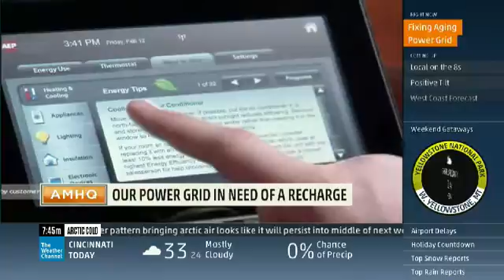U.S. Electric Grid Crisis Segment on AMHQ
Creaxion helped book Smart Wire Grid CEO, Jim Davis on The Weather Channel's American's Morning Headquarters show to talk about the the electric grid congestion crisis in America.